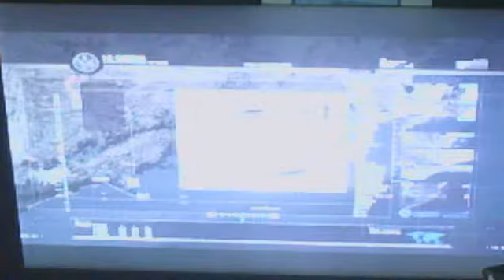MW2 Walkthrough #4: Betrayal!